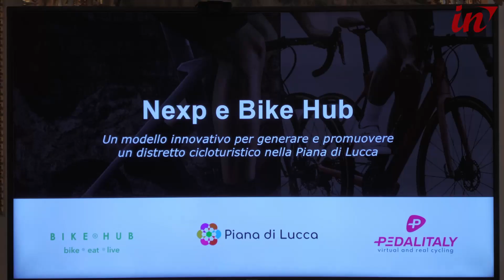La Piana di Lucca capitale del cicloturismo: al via il progetto per una Piana bike friendly